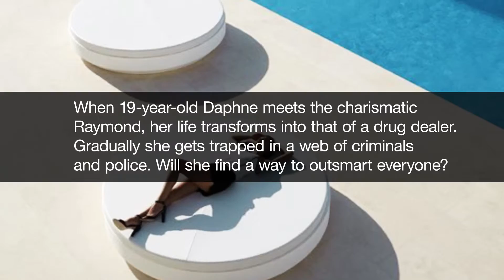Rinkel Film showreel 2016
A showcase of Rinkel Film's work of the past few years